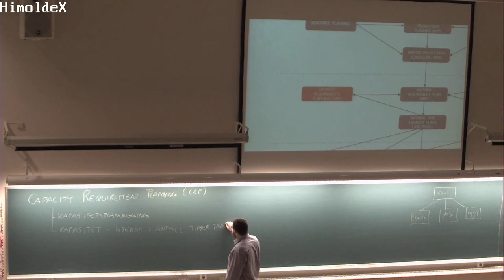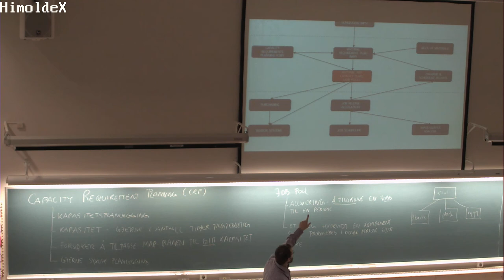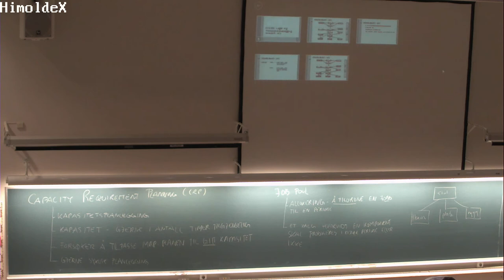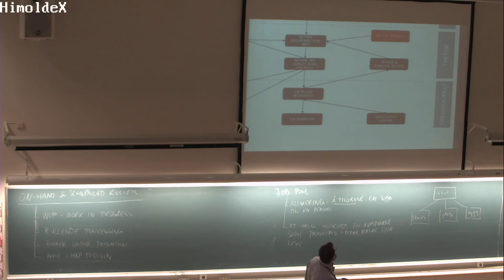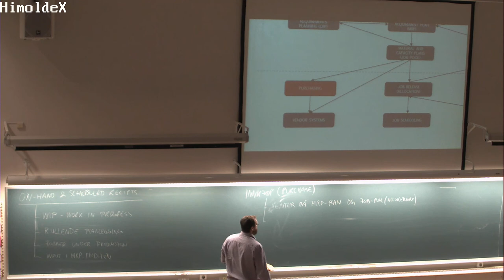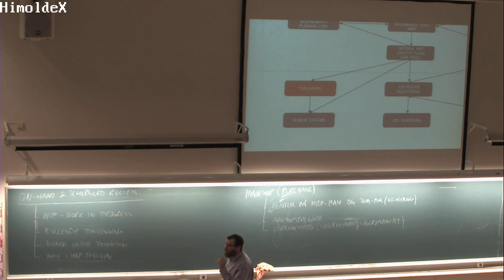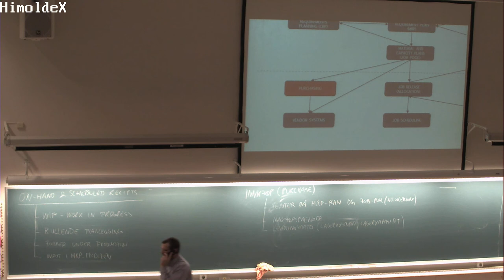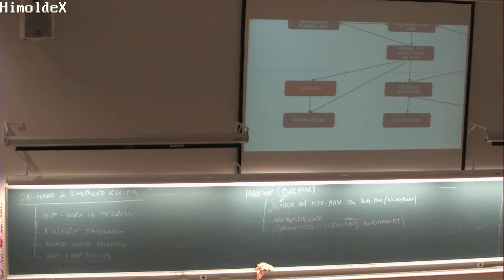01-F-07 Forelesning SCM200 (26. jan. 2015)